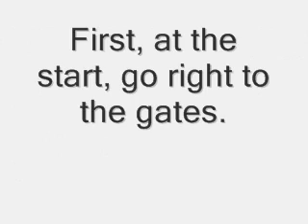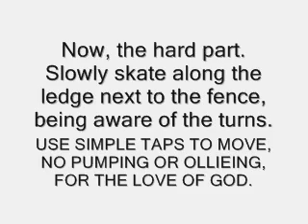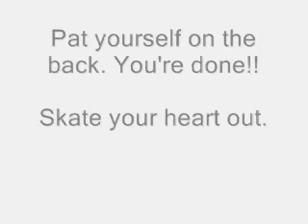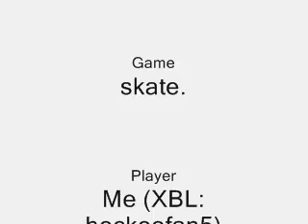skate.- DIY Park Roof Tutorial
XBL gamertag: hockeefan5
This is another way to get to the roof, to me it's easier than in the other video.